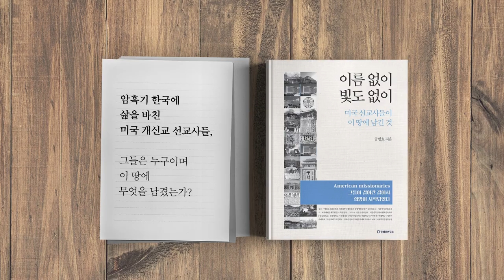무능한 정권 / 재앙을 일으키다 [공병호TV]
무능한 정권 / 재앙을 일으키다

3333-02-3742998 카카오은행 (예금주 : 공병호) / (텔레뱅킹 : 090 & 은행코드 : 90)

참고자료
1. “코로나19 확산은 무능과 국민·전문가 무시의 결정판…장관부터 경질하라”(최대집 대한의사협회장), 허문명, 동아일보, 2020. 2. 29
2. 불과 1~2분…짧은 대화에도, 엘리베이터서도 감염됐다, 고도예, 동아일보, 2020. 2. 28